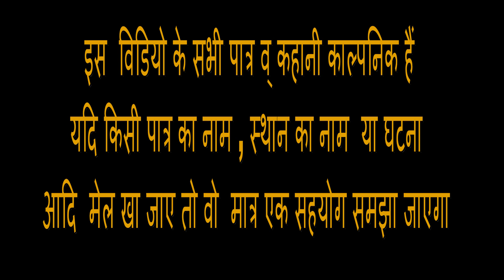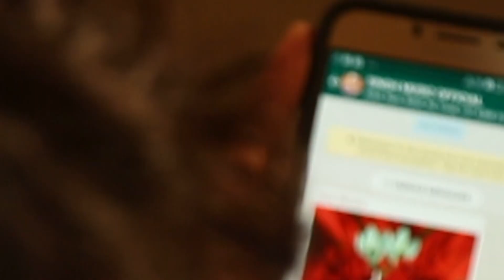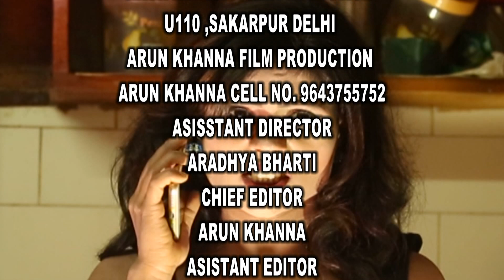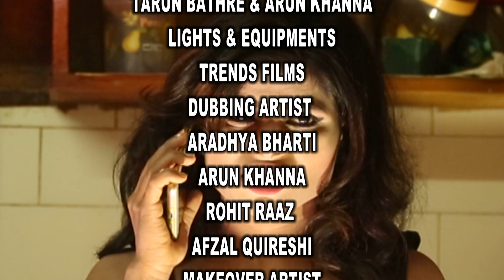Dhinchak Pappu & Pooja Episode - 2|Don't do mistake while B to B relation | 2018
पप्पू  पूजा को उस की विडियो  दिखा कर ब्लेक मेल करता है
Story Screen Play ,  Film Direction ,Background music direction and music composer - Arun Khanna
POST PRODUCTION
ARUN KHANNA FILM PRODUCTION
SAKARPUR DELHI
ASISSTANT DIRECTOR
ARADHYA BHARTI
CHIEF EDITOR
ARUN KHANNA
ASISTANT EDITOR
ARTISTS
ROHIT  RAAZ
As
PAPPU ELECTRITION

JYOTI
As
POOJA

AFZAL QURASHI
As
ROHAN

ANURAG
As
 SHUBASH

ROHIT RAAZ
2. ASSISTANT EDITOR
ANURAG KUMAR
CINEMATOGRAPHER
ARADHYA BHARTI
MUSIC
TARUN BATHRE & ARUN KHANNA
LIGHTS & EQUIPMENTS
TRENDS FILMS
DUBBING ARTIST
ARADHYA BHARTI
ARUN KHANNA
ROHIT RAAZ
AFZAL QUIRESHI
MAKEOVER ARTIST
KIRAN MISHRA
STUDIO & LOCATION
AJAY KATYAL
LOCATION
BUILDING- 177,GALI NO. 1,Near Dwarka mod ,
 DABRI VILLAGE . Delhi